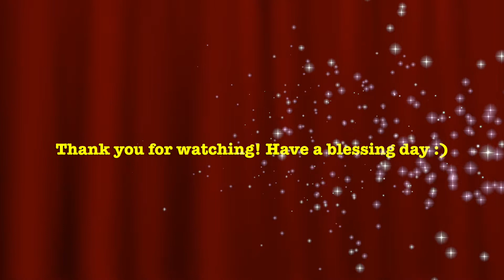Shrimp Fried Rice 🍤 I Miniature Cooking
I hope you enjoy the fired rice with shrimp video. Quick and easy to cook from left over rice. Thank you so much for stopping by my channel.